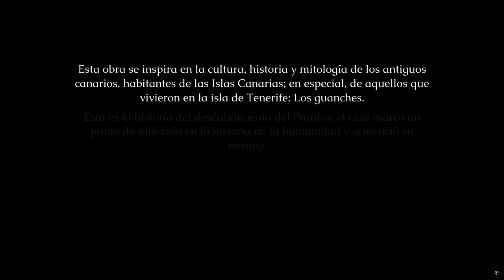GUAYOTA EL JUEGO CANARIO DE ROMPECABEZAS Y PLATAFORMA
En este video, te presentamos Guayota, el juego canario de rompecabezas y plataforma. ¡Descubre este emocionante juego local y diviértete resolviendo acertijos y desafíos!